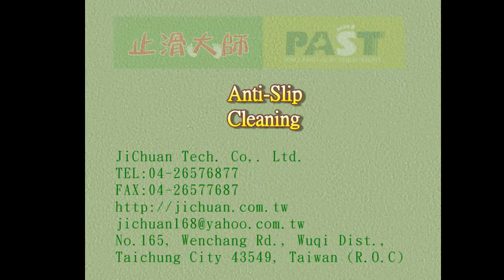P.A.S.T 285 Community Building,Aisle,Superhard small tiles,Anti Slip Treatment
Driveway Flooring Anti-Slip Solution,抿石防滑止滑,Underwater Flooring Anti-Slip Solution,抿石防滑劑止滑劑防滑液止滑液,Homogenous Tile Flooring Anti-Slip Solution,大理石防滑止滑,Pebble Paving Flooring Anti-Slip Solution ,大理石防滑劑止滑劑防滑液止滑液, Stone Flooring Anti-Slip Solution,岩石止滑防滑,佶川科技,PAST,Pro Anti-slip Treatment,anti-slip,non-slip,non slip,anti slip,止滑防滑专业施工,防滑止滑,各种地面止滑防滑施工,PAST Pro Anti-Slip Treatment,走道防滑,走道止滑,去污除垢施工,磁砖地坪,餐厅防滑,餐厅止滑,厨房防滑剂,厨房止滑剂,仿古磁砖防滑,板岩防滑,板岩止滑,板岩砖防滑,防滑磁砖仿古磁砖止滑,玻璃,玻璃止滑,玻璃防滑,水泥,水泥地面止滑,水泥地面防滑,天然石头防滑,浴室磁砖地面专用防滑剂,浴室大理石地面专用防滑剂,户外磁砖地面专用防滑剂,游泳池池畔走道磁砖地面专用防滑剂,Granite Flooring Anti-Slip Solution ,岩石防滑液止滑液防滑劑止滑劑, Granite Mosaic Flooring Anti-Slip Solution,Rough Granite Flooring Anti-Slip Solution,P.A.S.T, Antique style tile Anti-Slip Solution, Mosaic Ceramic Tile Flooring Anti-Slip Solution, 居家安全, Glass Mosaic Tile Flooring Anti-Slip Solution